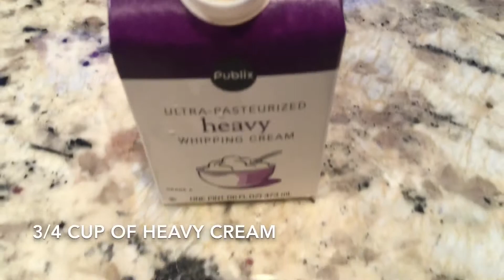Our First cooking blog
Follow us as we prepare Pappardelle’s Lavender Fettuccine, using a recipe from There site. What we are making is lemon artichoke Fettuccine. The recipe can be found at Pappardellepasta.com. This is quick moving and clear. I as well mixed the music.